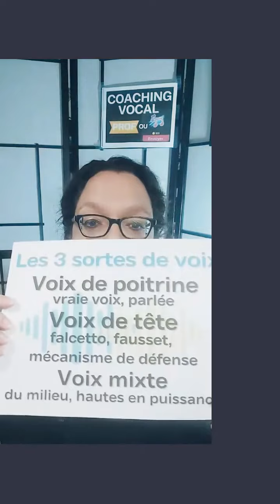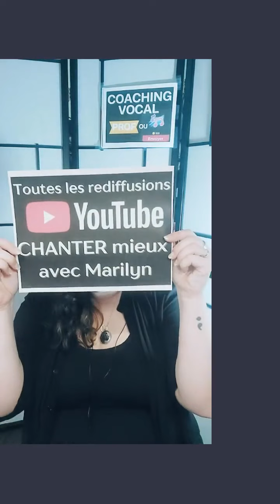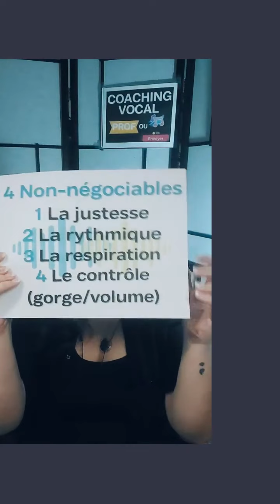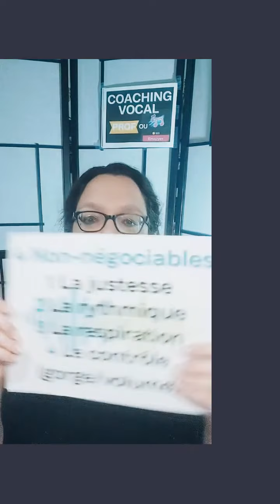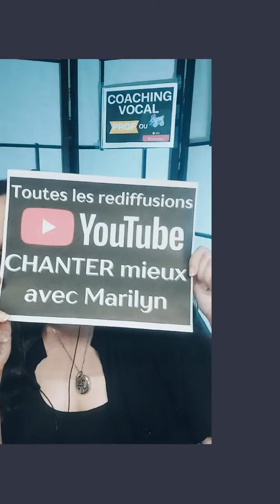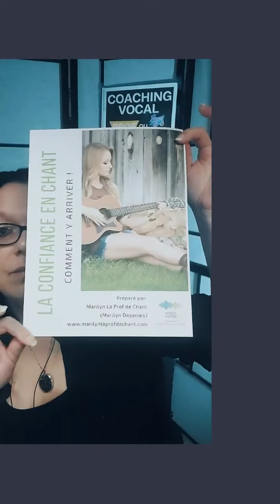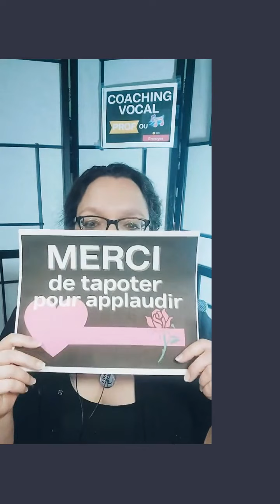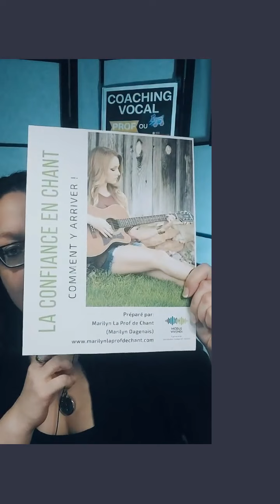MASTERCLASS Coaching vocal 22 août 2022 PM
Bienvenue sur la chaîne de Marilyn!
Vous y trouverez tout ce que vous voulez savoir sur le chant populaire pour améliorer vos performances vocales!

Pour recevoir votre ebook gratuit ‘’ Comment mieux chanter en 7 étapes faciles ‘’ rédigé par Marilyn, cliquez

Venez nous rejoindre dans le groupe Facebook où je suis en direct à tous les jours en semaine à midi HE pour vous parler d’un sujet pertinent et répondre à vos questions.
Vous pouvez d’ailleurs y partager vos performances vocales pour avoir des conseils.
Lien Groupe Facebook ‘’ Bien Chanter avec Marilyn’’

Je chante vos demandes spéciales en direct et vous offre des séries de vidéos sur le chant pop.

Playlist Spotify de toutes mes chansons originales et collaborations

Playlist Amazon Music:

Pour une évaluation complète de votre voix, vous pouvez visiter ou visiter ma page ComeUp